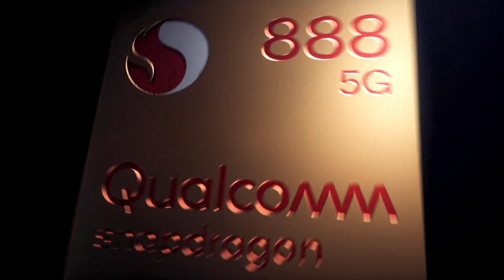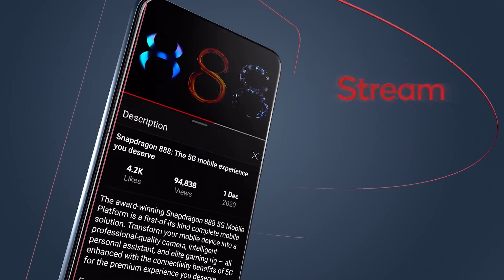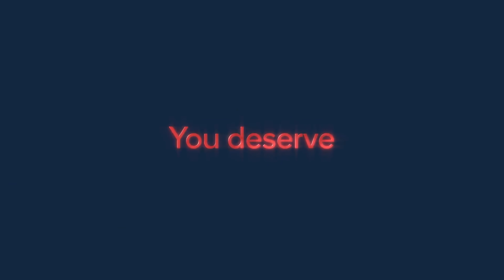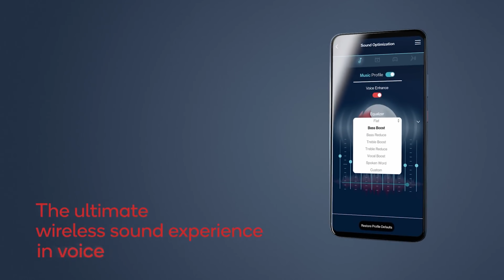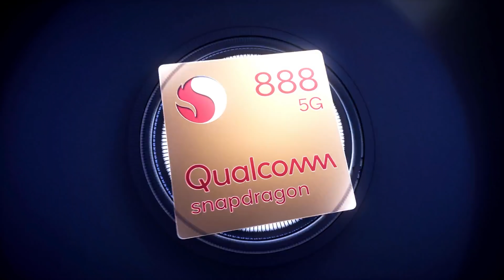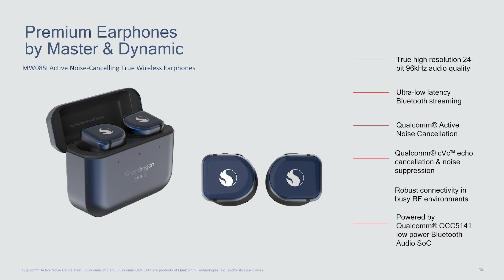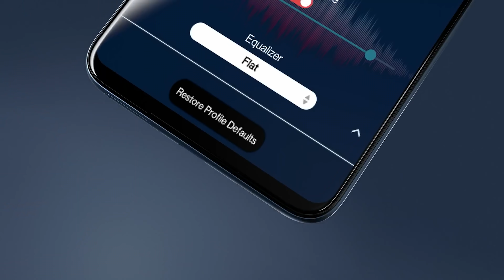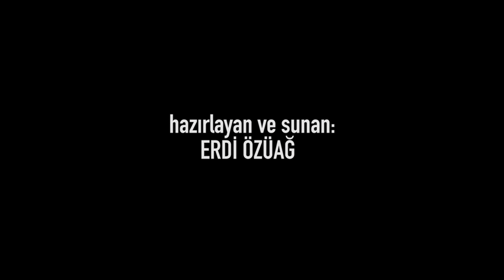Qualcomm ne yapmaya çalışıyor? | Snapdragon marka ilk telefon üzdü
Snapdragon işlemci ailesiyle Android dünyasının, geliştirdiği modemlerle de tüm telefon dünyasının en kritik çip üreticilerinden biri olan Qualcomm'un, kendi telefonunu yapacağı yıllardır konuşulan bir iddiaydı ve sonunda gerçeğe dönüştü. Duyurusu yapılan ilk model, Smartphone for Snapdragon Insiders adını taşıyor, evet yanlış okumadınız böyle tuhaf bir ismi var. Ama durun bir dakika, en tuhaf olan kısmı burası değil. 1500 dolar gibi bir fiyatla kullanıma sunulan telefonun en yeni teknolojileri kullanmasını isteriz lakin bırakın en yeni teknolojileri, Qualcomm'un en yeni işlemcisini bile kullanmıyor. Neyse sözü daha fazla uzatmıyor ve tüm detaylar için sizleri videoyla başbaşa bırakıyorum, iyi seyirler dilerim.